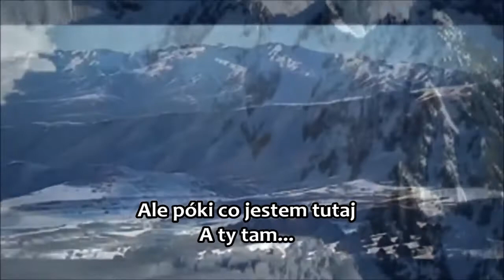KRWAWY ŚNIEG KAUKAZU polski tekst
Oryginalny tekst & video: Кровавый снег Кавказа | OsipenProd. | cover ЭлиС (YouTube)
~ tłumaczenie autorskie ~

Music and photos belong to their owners.
I am not making money off of the video, nor is it my intention to do so at any time in the future.
Translation is just a hobby of mine.